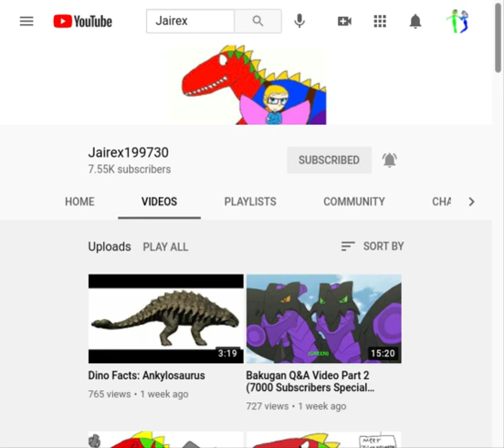Subscribe to Jairex